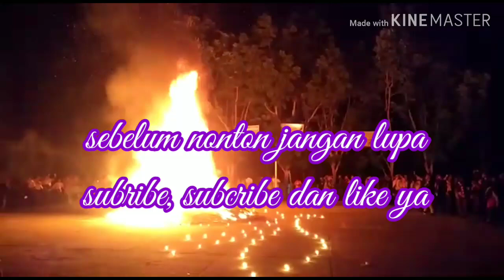ENTAHAPAYANGMERASUKIMU"Joget lucu anak SD buat semua penonton sorak - sorak"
Joget lucu anak SD ini buat penonton sorak sorak karena aksinya yang beda dengan yg lainya..keren banget.